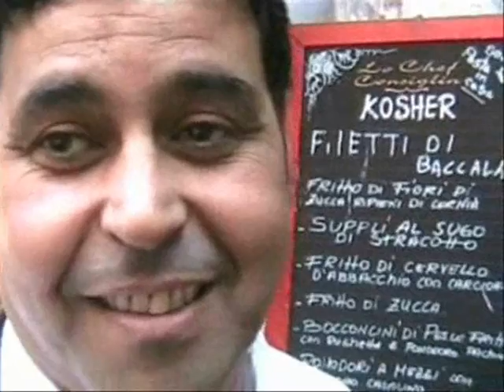estratto dal film la fiera del gusto,